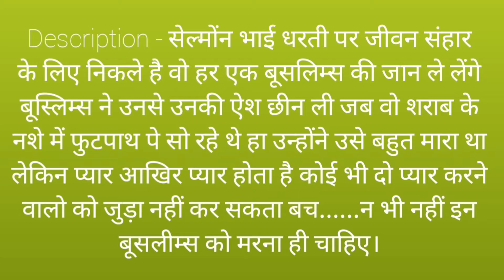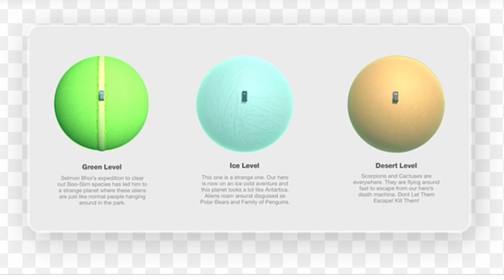salman khan ne selmon bhoi game per kiya case salman khan case techmines guide selmon bhoi game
Actor salman  khan filed a case in bombay high court against a game called selmon bhoi .
Namaskaar saathiyo ye ek audio article hai jisme aapko bataya gya hai ki salman khan ne selmon bhhoi naam ke ek game per case kiya hai kyoki ye game unki chavi ko kharaab kar rha tha aur ye game actor salmaan khan ke right to privacy ka ullanghan kar rha tha . jiske kaaran bombay high court ne is game ko band karwa diya hai . aur is mamle ki agli sunwai 20 december ko hai .
 agar aapko is audio article me di hui jaankaari achhi lgi hio to is audio article ko like share aur is channel ko subscribe jarur kare  jise aapko aage bhi knowledgible vedeos aur audio article milte rehenge .
salmaan khan salman khan case selmon bhoi game selmon bhoi game case # techmines guide TECHMINES GUIDE techmines guide vedeos